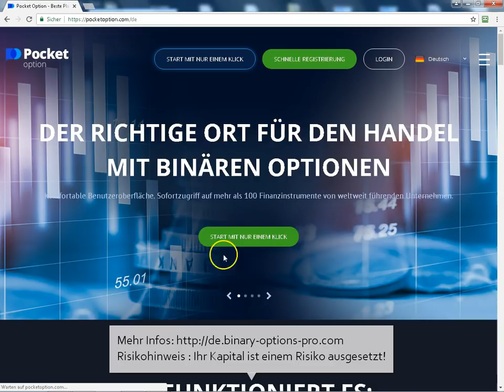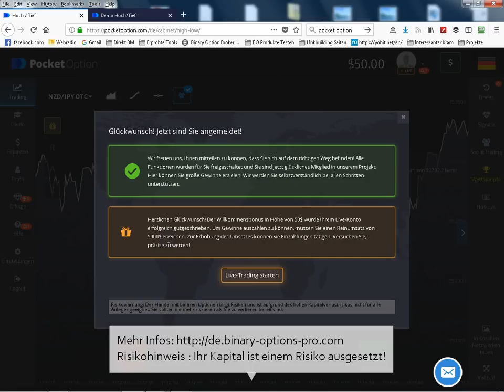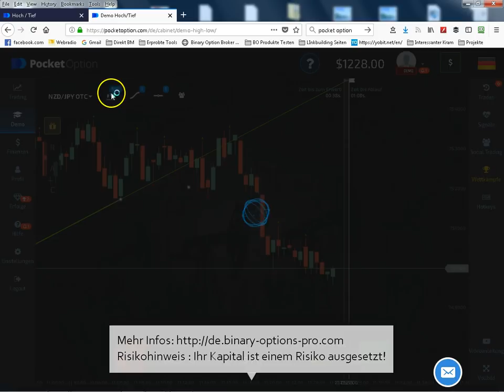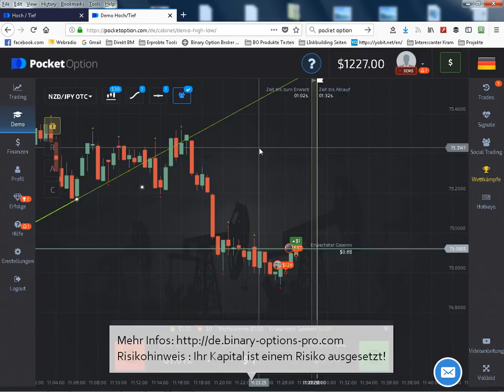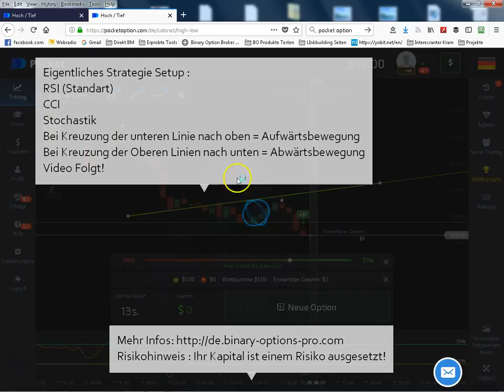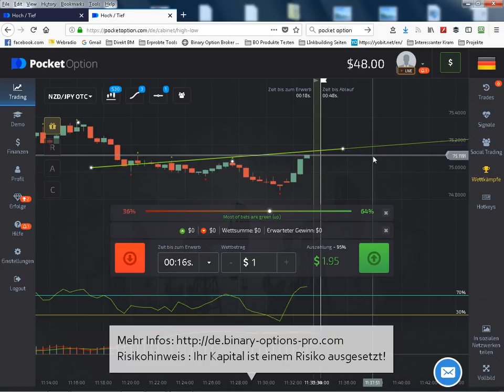Pocket Option Erfahrungen (Deutsch) 💶 50 Usd Bonus 💶 Pocket Option Promo Code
Pocket Option Cashback - Aktueller Pocket Option Promo Code: LKP494 Sehen sie dieses Video und erfahren Sie mehr zu meinen Pocket Option Erfahrungen und was dieser Broker seinen Tradern bietet! Meine detailierte Pocket Option Erfahrungen (Mehr in der Videobeschreibung)

Pocket Option hat eine übersichtliche Oberfläche die allerdings einen Tick schneller reagieren könnte! Interssant ist die Möglichkeit, an Turnieren teilzunehmen, ausserdem gibt es eine Funktion um Soziales Trading auf der Platform nutzen zu können (bisher noch nicht getestet!)

Pocket Options Erfahrungen

PO ist durch die IFNRRC reguliert, wobei es sich hierbei um eine unabhängige Organisation handelt und um keine Behörde!

Anders als oft berichtet, kann ich eine Kurs Manipulation nciht bestätigen (Auch nicht ganz ausschließen), zu beachten ist, das Pocket Option 6 Stellen hinter dem Komma bietet, was ich von keinem metatrader bisher kenne!

Ist Pocket Option eine IQ Option Alternative?

PO bietet neben den Charts auch einige Indikatoren sowie die Möglichkeit Linien im Chart zu zeichnen, leider fehlen Fibonacci, sowie einige der Indikatoren die bei IQ Option zur Verfügung stehn!

Die Tradeausführung ist etwas schlechter, dafür kann man mit weit mehr Einzahlungsmethoden einzahlen und abheben! Der Mindesteinzahlungsbetrag beträgt 50 USD, der Mindesthandelsbetrag 1 USD!

Pocket Option Auslaufzeiten & Renditen

Die Auswahl an Auslaufzeiten lässt etwas zu wünschen übrig, hier steht als Maximum 30 Minuten zu Verfügung! An Handelbaren Werten gibt es vorwiegend Forex, aber auch Aktien und eine Menge Kryptowährungen, auch viele der unbekannteren Altcoins!

Die Renditen bewegen sich bei diesem binären optionen Broker zu 80% über den 90%, nur wenige Werte liegen unter 90%, die meisten zwischen 92 - 98%!

Eine Besonderheit sind die Pocket Option Turniere, hier kann man mit Spielgeld an Turnieren Teilnehmen, und dabei mit etwas Geschick echtes Geld gewinnen!

Interessant ist das HotKey Feature, hier lassen Sich Investitionshöhe und Auslaufzeit der Option ohne Nutzung der Maus einstellen, was gerade beim high Frequenzy Trading eine echte Erleichterung sein dürfte!

Charts bei Poket Option - Die Kurse bei  PO sind ein Durchschnittswert von Bid und Ask Preis, das führt zu geringfügug anderen Chartbewegungen als bei Charts die sich nur auf einen von den Werten beziehen!

Einen zusatz Indikator für den metatrader der diesen Fakt nutzt finden Sie in Kürze

Einzahlungs Methoden : Payeer Creditkarte, Skrill; Webmoney, Advcash, Netteller, Perfect Money, und Viele Kryptowährungen: Bitcoin,Bitcoin Cash,Dash,Doge,Zcash und ein paar mehr!

An Renditen liegen fast alle Werte über 90%, das Niedrigste war 81 %, das höchste 98%, kann aber zeitlich abhängig sein!

Achtung: Beachten Sie auf jeden Fall die Bonusbedingungen - VOR der ANMEDLUNG!

Mehr Videos zu Pocket Option folgen in den nächsten Tagen! Ich Freue mich über Ihre Fragen und Kommentare!

La pocket option es la mejor correctora de opciones binarias en el momento!
Брокер pocket option сейчас демонстрирует одни из лучших условий на рынке.
Pocket option italia chat opzioni binarie migliori broker.
Бонус +100% в pocket option.
Pocket Option Review - is it scam or safe.
2018 - Pocket Option Trading Strategies content rating is Everyone.
2018 - Pocket Option Erfahrungen für Sie zusammengefasst.

Pocket option è la piattaforma con i più alti payout  ma non è l'unico broker valido.

Binäre optionen mit pocket option ganz ohne indikatoren, ich zeige euch wie.

Бонус 50$ в pocket option.

K

00 Introduction to Pocket Option
00:48 50USD No Deposit Bonus Explained
01:47 Overview of Chart System
02:12 Social Trading Radar Feature
02:56 Live Test Position Trading
03:07 Initial Impressions of Pocket Option
03:23 Importance of More Indicators
03:55 RSI Indicator Analysis
04:22 Strategy Reference
05:20 Loss in Position & Profit Margins Discussion
05:33 Future Testing Plans for Pocket Option
05:46 Conclusion & Thank